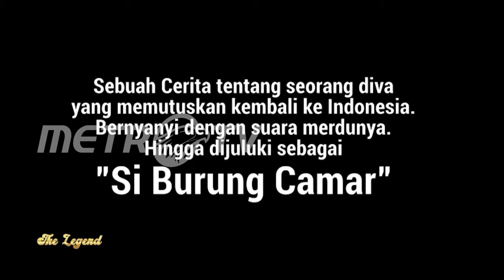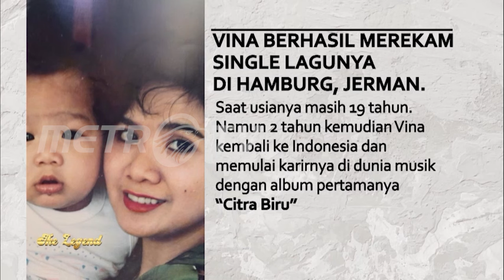The Legend - Vina Panduwinata, Si Burung Camar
Penyanyi keturunan Sunda dan Minahasa dengan nama lengkap Vina Dewi Sastaviyana atau lebih dikenal Vina Panduwinata lahir di Bogor, 6 Agustus 1959 . Penyanyi legendaris ini sangat bertalenta, terbukti banyak sekali prestasi-prestasinya dalam ranah seni musik, khususnya solois. Namun, siapa yang menyangka seorang Vina Panduwinata pernah bercita-cita menjadi penata rambut. Tetapi disangkal oleh ayahnya, sehingga ia benar-benar fokus menggeluti saran ayahnya untuk hal akademisnya.

Vina berhasil merekam single lagunya di Hamburg, Jerman, saat masih berusia 19 tahun. Tetapi, dua tahun kemudian Vina kembali ke Indonesia dan memulai karirnya di dunia musik dengan album pertamanya “Citra Biru”. Itulah awal yang membuat Vina sukses bermusik hingga saat ini.